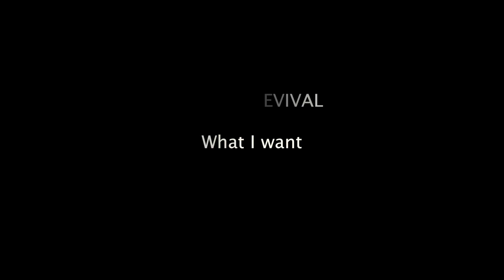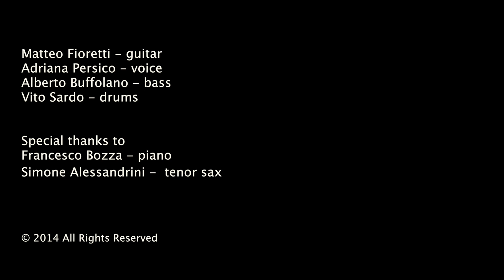Matteo Fioretti - What I want (Tummy Revival)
Matteo Fioretti: guitar
Adriana Persico: voice
Alberto Buffolano: bass
Vito Sardo: drums
Francesco Bozza: piano
Simone Alessandrini: tenor sax

Mixed by Alberto Buffolano and Matteo Fioretti